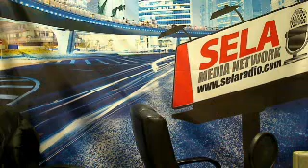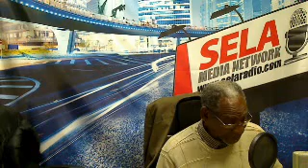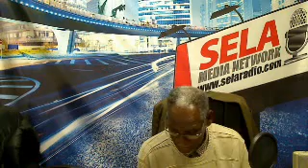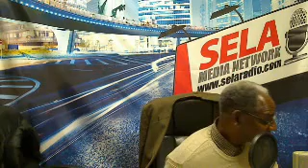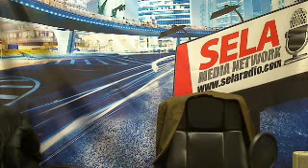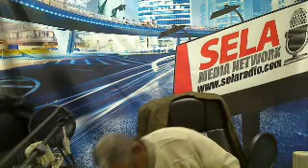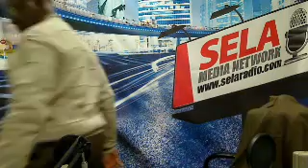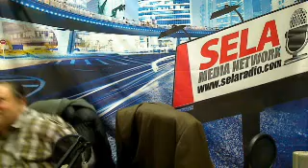Sela Gospel Live